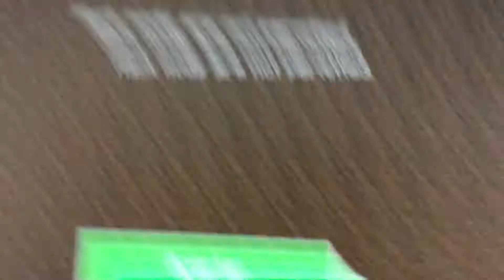Lifeboat ban speedrun